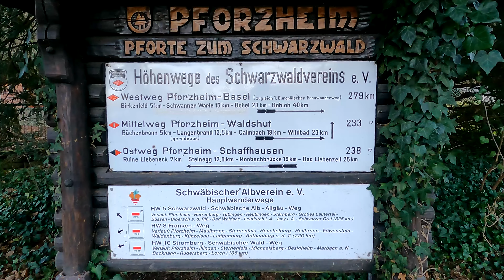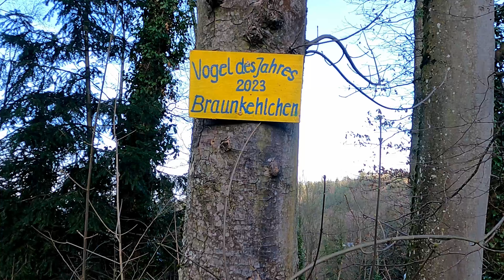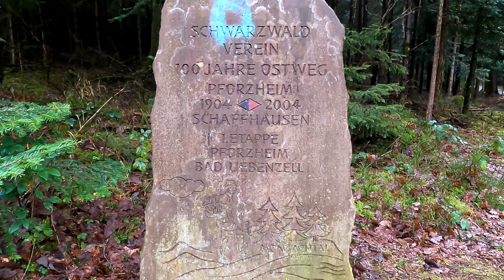Ostweg #1 - Pforzheim bis Bad Liebenzell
Am vorletzten Tag des vergangenen Jahres habe ich die erste Etappe des Ostweges, einer der bekannten 3 Fernwanderwege im Schwarzwald, gemacht. Von Pforzheim aus führte der Weg auf den ersten 10km durch das Würmtal, dann bergan nach Hamberg, Steinegg und Neuhausen. Danach ging es wieder entlang des wildromantischen Monbachtals bergab zum Nagoldtal und nach Bad Liebenzell.

Was ich auf der Strecke so alles erlebt habe, welche Einkehrmöglichkeiten es gibt und wie man am besten die Rückreise angeht, das zeigt mein Film

Danke fürs Anschauen, weitere Etappen folgen im Laufe des Jahres!

Beste Grüsse, Jochen